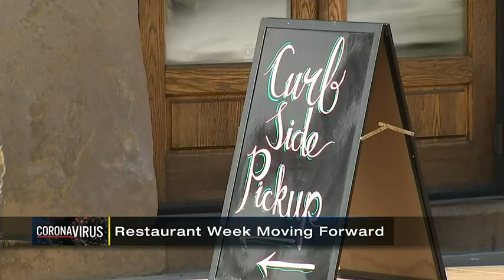Pittsburgh Restaurant Week 2021 moves forward amid COVID-19 pandemic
Pittsburgh Restaurant Week kicks off 2021 with the theme “New Dishes for the New Year.” Running Jan. 11-17, the featured restaurants will allow dine-in and takeout specials and many of the restaurants have extended their weeklong special menus to an extra week.